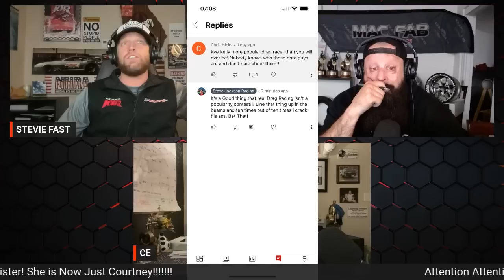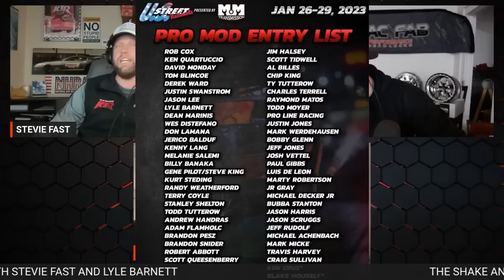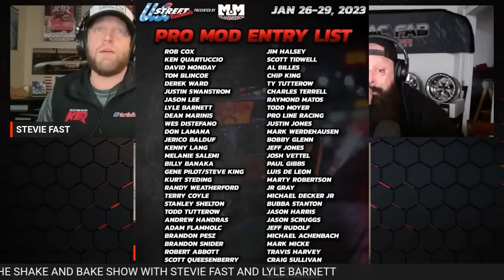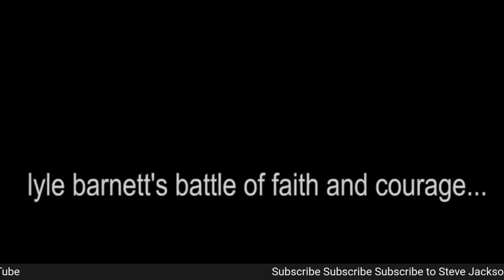EPISODE-2 -The Shake and Bake Show with Stevie Fast & Lyle Barnett - Special Guest Courtney Enders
The Shake and Bake Show with Stevie Fast & Lyle Barnett Episode 2
Join Stevie, Lyle and our Special Guest Courtney Enders for a raw  un-scripted un-edited fun time discussion of anything and everything drag racing - Real Drag Racing not the other crap!